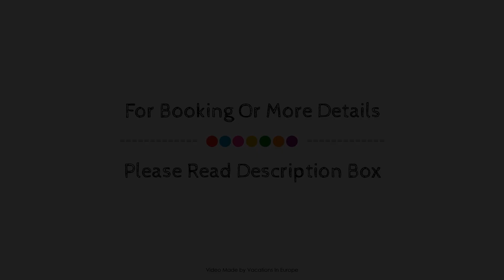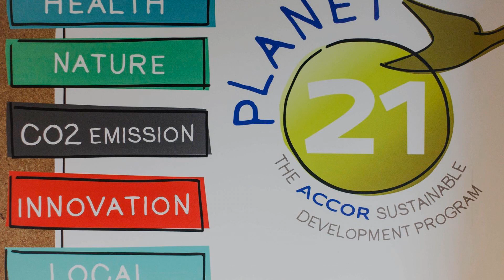Ibis Saarbruecken City, Saarbrucken, Germany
About Property:
Ibis Saarbruecken City is conveniently located in the popular Alt-Saarbrucken area. The property features a wide range of facilities to make your stay a pleasant experience. To be found at the hotel are free Wi-Fi in all rooms, 24-hour front desk, express check-in/check-out, luggage storage, car park. Guestrooms are designed to provide an optimal level of comfort with welcoming decor and some offering convenient amenities like television LCD/plasma screen, air conditioning, wake-up service, desk, extra long beds ( 2 meters). The hotel offers various recreational opportunities. Friendly staff, great facilities and close proximity to all that Saarbrucken has to offer are three great reasons you should stay at Ibis Saarbruecken City.
Searching For
1. Ibis Saarbruecken City - Saarbrucken
2. Ibis Saarbruecken City - Saarbrucken Virtual Tour
3. Ibis Saarbruecken City - Saarbrucken Rooms
4. Ibis Saarbruecken City - Saarbrucken Amenities
5. Ibis Saarbruecken City - Saarbrucken Videos
6. Ibis Saarbruecken City - Saarbrucken Offers
7. Ibis Saarbruecken City - Saarbrucken Deals
Audio Credit:
Track Title: Reasons To Hope
Artist: Reed Mathis